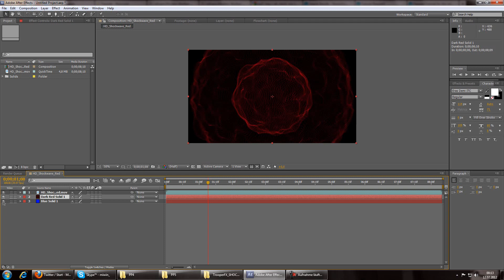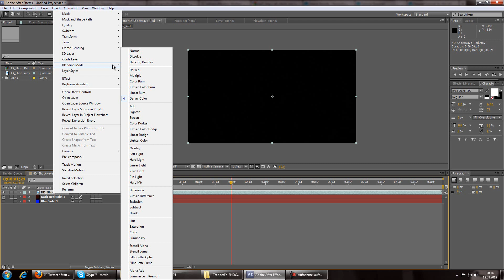How to make a Shockwave effect in Adobe After Effects.